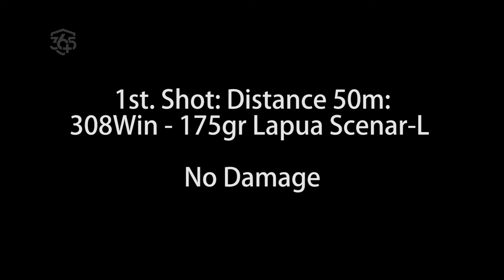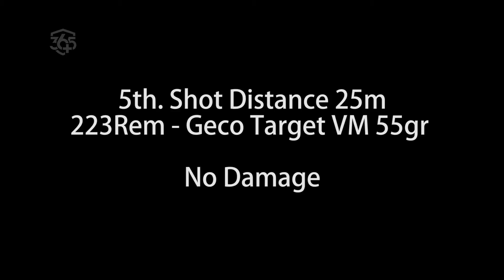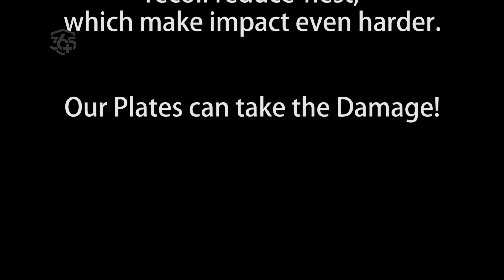Steel Hardox 500 Plates Test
Test of Hardox 500 / 12mm Plates
50m:
308Win – 175gr Lapua Scenar-L No Damage
308Win – AP (Armour Piercing) 2-3mm Damage, Plate stopped the bullet

223Rem – Geco Target VM 55gr No Damage
5.56 (M855) with small penetrator 0,3mm Eye visible Damage

25m:
223Rem – Geco Target VM 55gr No Damage
5.56 (M855) with small penetrator 0,4mm Eye visible Damage

10m:
5.56 (M855) with small penetrator 0,5mm Eye visible Damage
45ACP, 9x19 No Damage

Also VERY IMPORTANT plate was fixed on 40kg stand and screwed directly on it, without any spacer or other recoil reduce-nest, which make impact even harder.

Our Plates can take the Damage!

Name of the song is: Tech Trends, author: LynneMusic